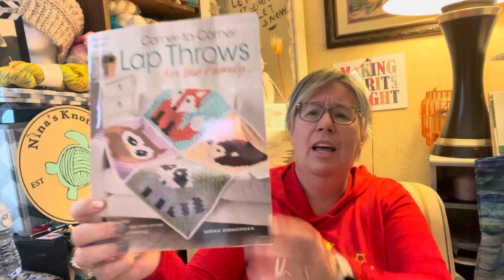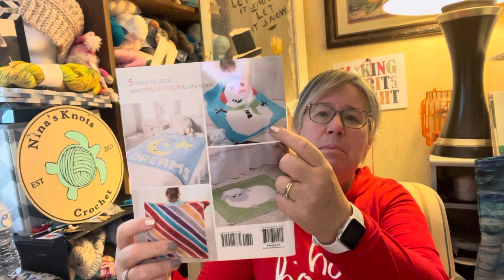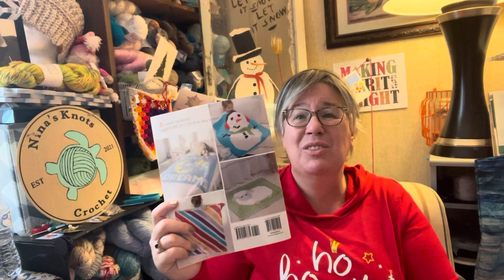VLOGMAS2022 DAY 14 with another happy mail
Welcome to Nina’s Knots Crochet
I’m Lynanne

Mailing address
Lynanne Moore
4010 NE 173rd Ct
Silver Springs Florida 34488

StudioSavalleCrochet's shop on Etsy